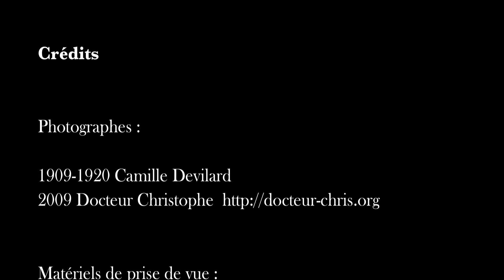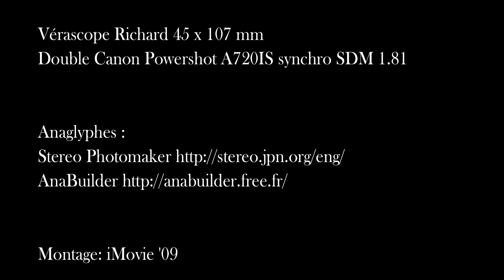Paris Stéréoscopique (Anaglyphe, HD recommandé)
Paris Stéréoscopique es une promenade en trois dimensions à Paris au long de 100 ans ; reprenant, un appareil photo 3D à la main, des photos prises par un parent presque un siècle plus tôt. *-*L'intéressant du projet de Camille Devilard dans les années 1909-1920, est qu'il prit des photos sous forme de couples stéréoscopiques pour documenter une ville qu'il aime avant qu'elle ne change. *-* Certains des lieux ont disparu complètement comme il le pensait, d'autres, par contre se restés sans changement notables. *-* Les 22 photos modernes ont été prises, antant que possible, du même endroit durant le pluvieux et romantiques de novembre 2009 : Montmartre, La tour Eiffel, Le quartier latin et le centre de Paris.
Paris Stéréoscopique es un paseo en tres dimensiones en París a lo largo de 100 años ; se vuelve a hacer con cámara 3D en mano un paseo hecho por un pariente casi un siglo antes. *-* Lo interesante del proyecto que desarrolló Camille Devilard en los años 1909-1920 es que sacó fotos en forma de pares estereoscopios para documentar una ciudad al que quería antes de que cambiase. *-* Algunos de los lugares desaparecieron del todo como lo pensaba, otros, en cambio se quedaron sin cambio notable. *-* Las 22 fotos modernas se sacaron en el mismo lugar en cuanto fuese posible en unos días lluviosos y románticos de Noviembre del 2009: Montmartre, La torre Eiffel, El barrio latino y la zona central de París.
Paris Stéréoscopique is a three dimension walk in Paris throughout 100 years ; shooting  with a 3D camera photos taken by a relative nearly a century before. *-* The interest of Camille Devilard project in 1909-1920 years is that he shot stereoscopic pair photos to document the city he loved before it changed. *-*Some of this places disappeared completely as he was thinking, others, in change stayed without apparent changes.
The 22 modern photos were shot, when possible, from the same place during misty and romantics day of November 2009: : Montmartre, Eiffel Tower, Le quartier latin and Paris city center.